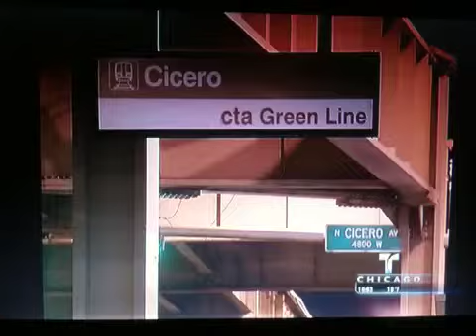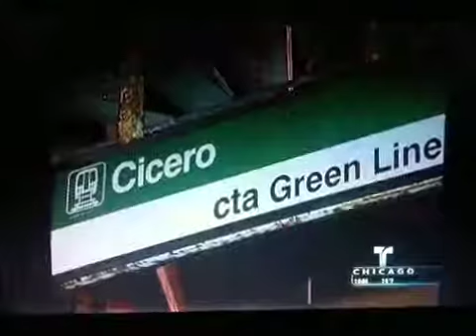Telemundo interview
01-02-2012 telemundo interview